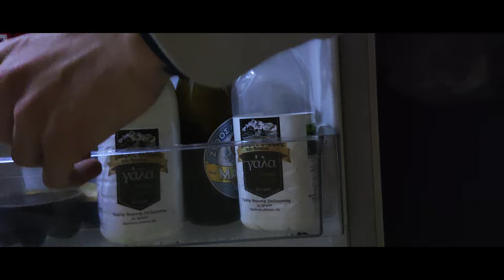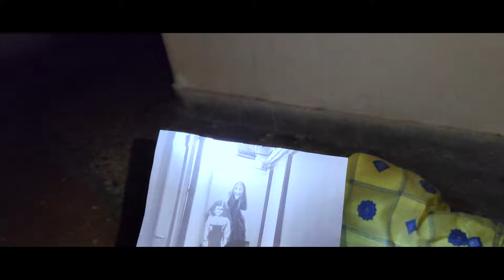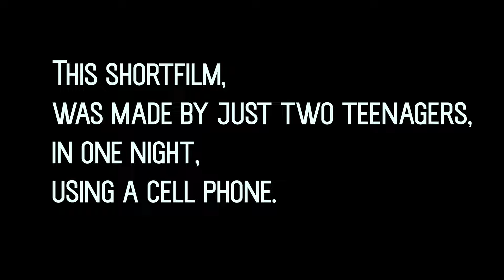MARGARET | a horror short film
A horror short film made by just two teenagers,in one night,using a chell phone.
DIRECTED/EDITED BY ΖΙΑΚΑΣ ΒΑΣΙΛΗΣ
STARRING:ΠΑΝΑΓΙΩΤΗΣ ΠΟΥΡΝΟΣ